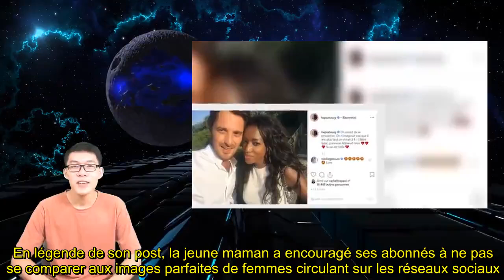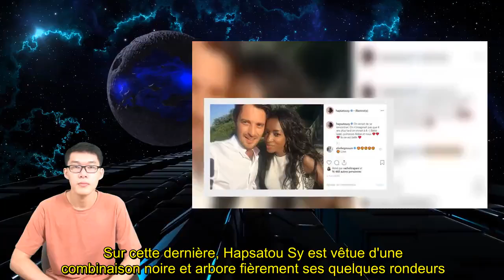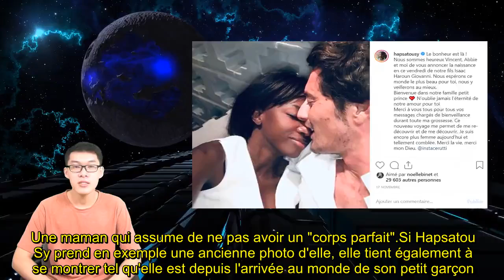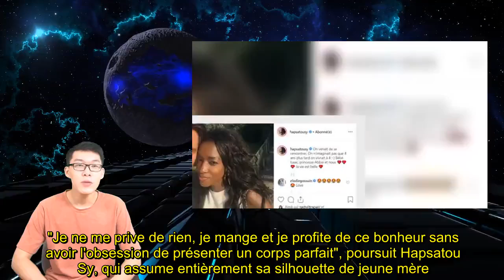Hapsatou Sy casse les clichés sur la grossesse et Instagram C'est normal d'avoir du ventre